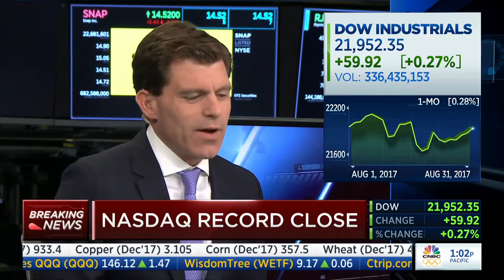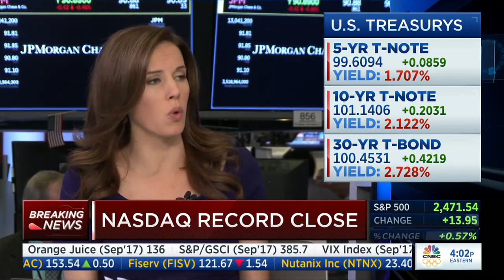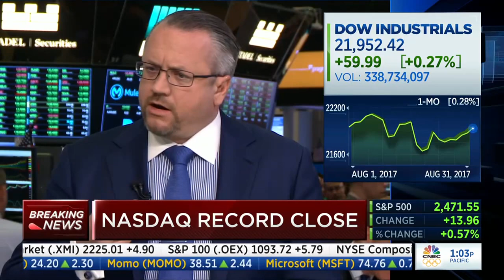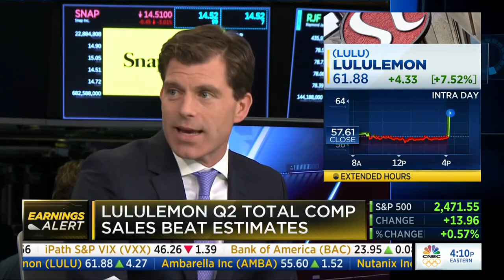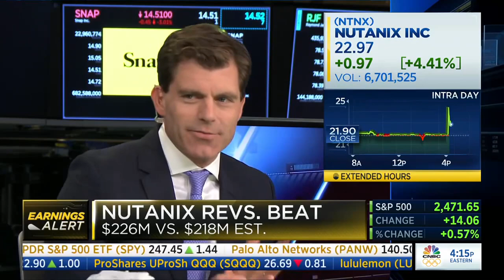David Bahnsen on CNBC Closing Bell - Talking Economic Growth and Consumer Confidence